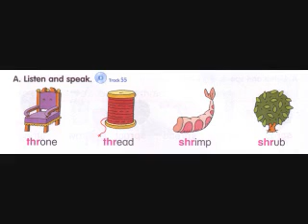Level 3 Track 55